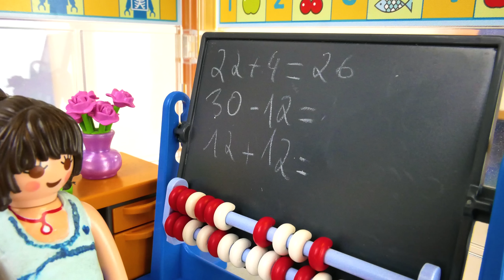Playmobil Film Deutsch RABENMUTTER BLAMIERT KIND IN SCHULE! JULIAN AUF SCHOß VON MAMA! Familie Vogel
Steves Mutter ist heute mit im Unterricht, was ihm ganz schön peinlich ist. Julian macht die Situation auch nicht besser mit seinen Sprüchen...doch der Spieß wird schon bald umgedreht!

Wow! Du hast tatsächlich bis hierher gelesen! Deine EXTRA Frage: Was ist das Peinlichste was deine Eltern gemacht haben?

17362